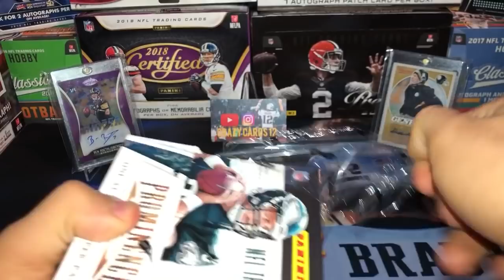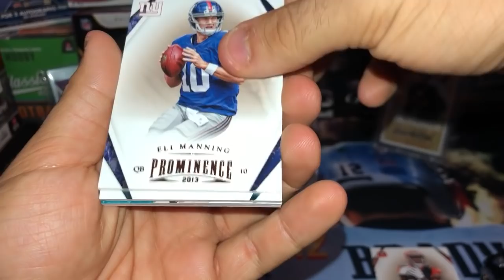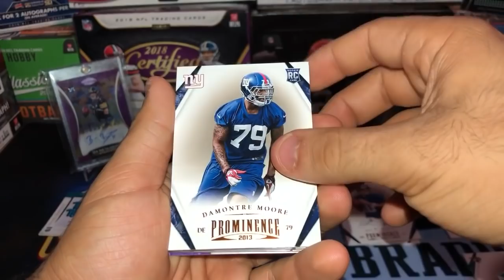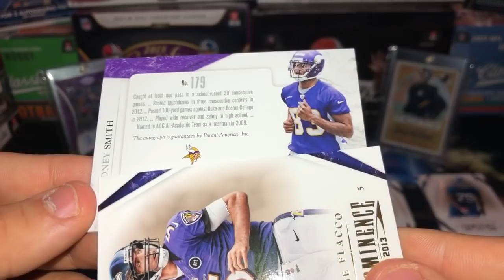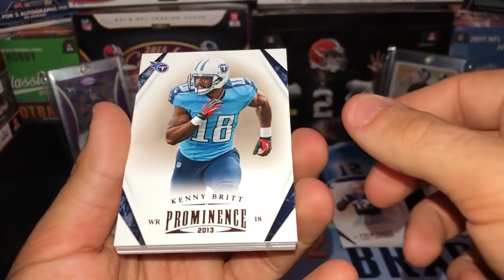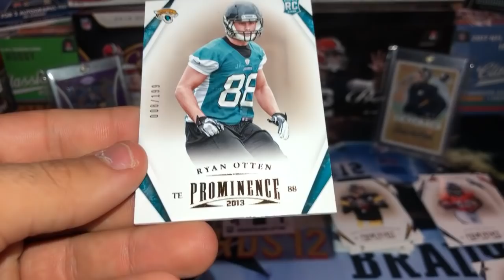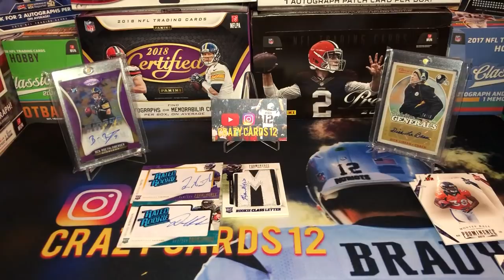2013 Prominence Football Hobby Box! 3 Hits!